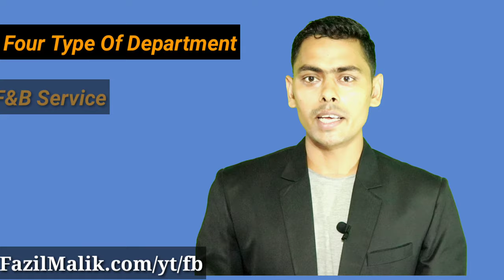Hotel Management Salary 💰In India। Waiter Salary & Career। Salary।Job।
Hello Dosto kaise ho aap Aaj ki video main bataya hai hotel management salary ke baare mein and waiter salary kitni Hoti hai per month I hope you love ❤️ this video Thank you so much for watching this video keep supporting and loving